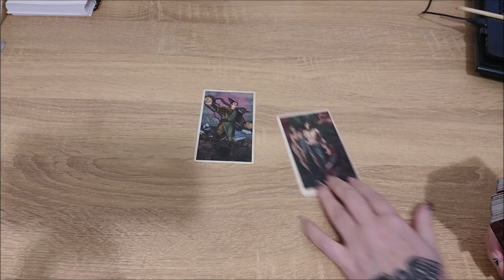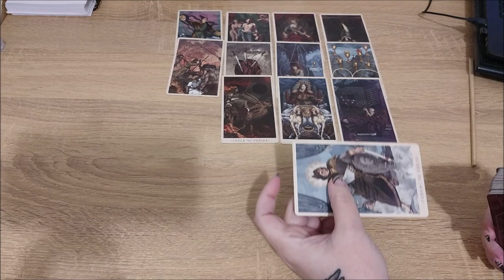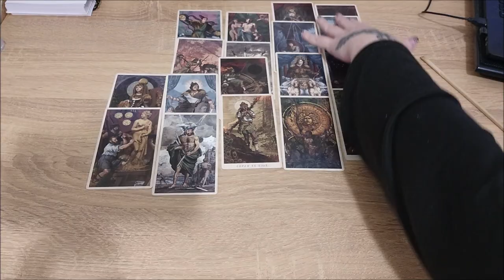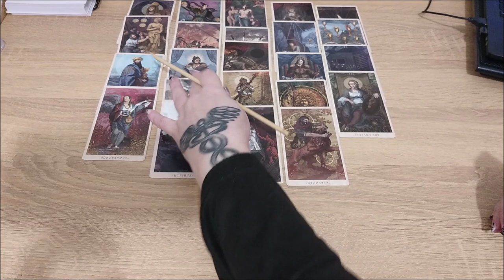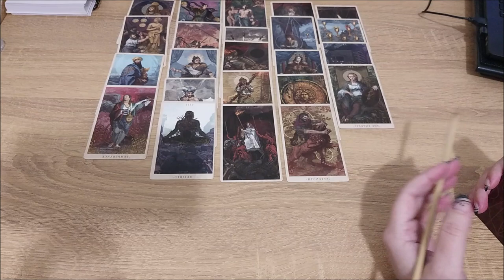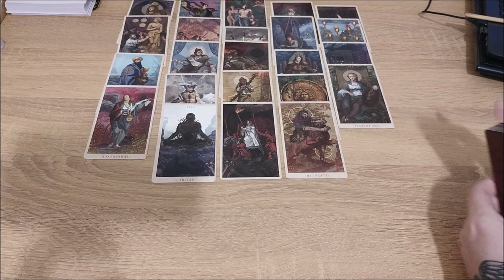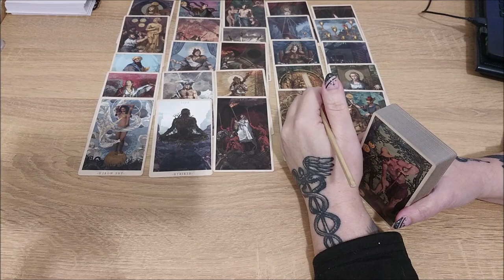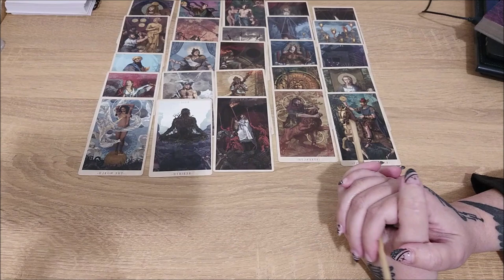Ваша задача на сейчас. Что вы должны сделать?